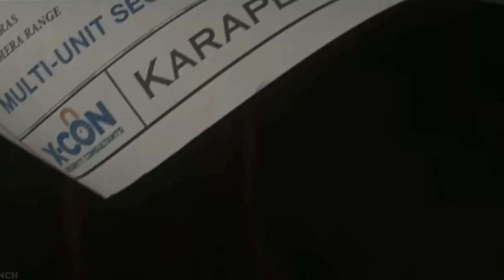Ant-Man/Scott Lang - Don't Play Cheap by Hulvey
this was mostly just for fun, i hope you enjoy it :D